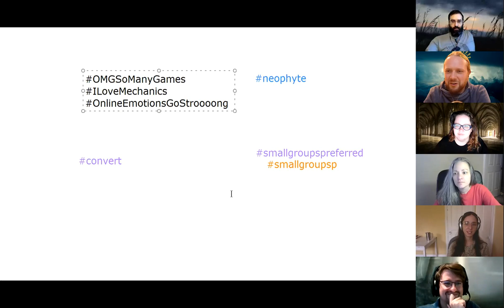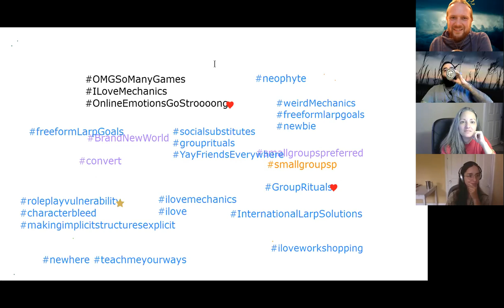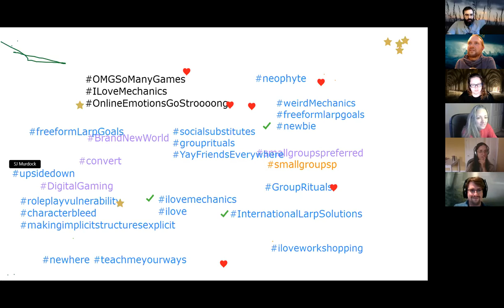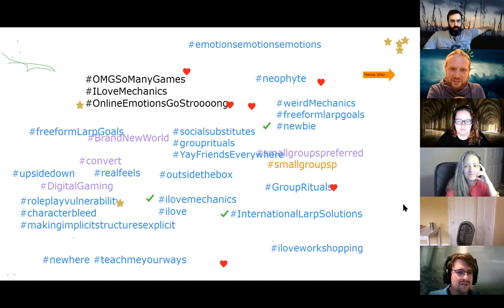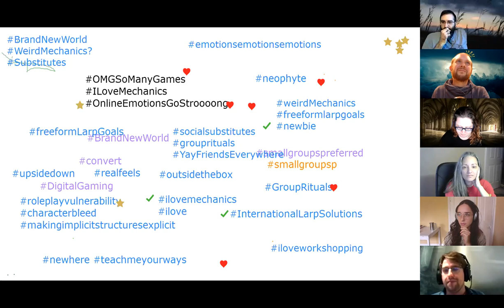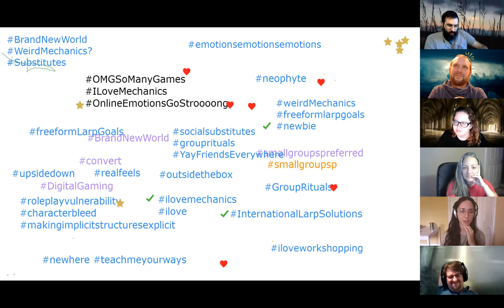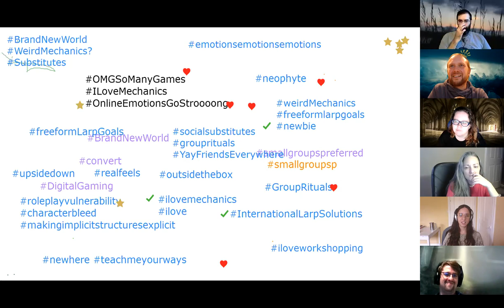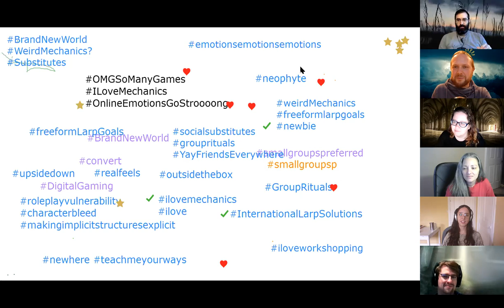Talking about Live-Action Online Games and Digital Larps in 2020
This workshop and social gathering of the LAOG and digital larp community was conducted as part of the 3W6 convention. It was a very special moment for us!

Among the guests:
Tara M. Clapper, larp and digital larp designer, community organizer at the Geek Initiative. Longest experience in organizing

Suso Phizer (Netta), artist from Philadelphia, exploring social dynamics in online spaces through LAOGs and other art forms.

SJ Murdock, online larp enthusiast, international larp designer.

Jon Cole, sex educator, award-winning larp designer.

BeePeeGee, story game designer.

Hanna, larp and LAOG designer and innovation researcher.